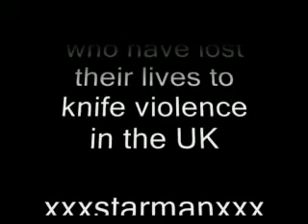Playground Martyrs - STOP Knife Crime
A short edited film by Starman focusing on the recent spate of knife crime in London and its effects on the wider community.